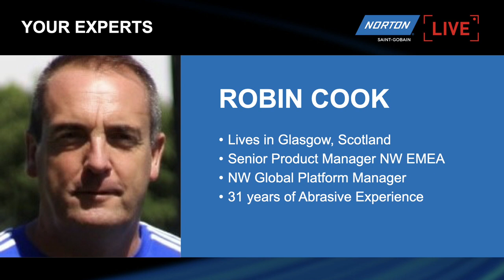Norton Live: How to use Norton Blaze Rapid Strip and Vortex Rapid Blend Discs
In this Norton Live Stream, Paul Gray presents the Blaze Rapid Strip and Vortex Rapid Blend non-woven discs.

Norton Blaze is often referred to as the 'toughest stripper around' thanks to its ceramic grain, anti-loading properties and durability when removing paint, rust and scale from any metal, stone and even wood. That said, it has excellent versatility, the product itself is gentle enough to avoid gouging or damaging the surface underneath, stripping only the surface layer away, as Paul shows in the demonstration.  The scratch pattern left behind creates a key for applying paint directly to the surface, or can easily be polished out with a blending disc. With its distinctive orange colour it's easily identifiable in each of it's many shapes and sizes.

Norton Vortex Rapid Blend is another star product thanks to its ability to deburr, blend and refine, cutting like a coarse disc whilst also finishing like a fine. The Vortex grain, tough nylon structure and CleanBond™ resin system combine to provide great results on stainless steel which can be seen in Paul's demonstration.  Vortex Rapid Blend is available in many different sizes and attachments for use on different machines including angle grinders, mini grinders and long neck grinders.

Do you have any questions for Paul or anything you'd like to see in future Live Streams?

or contact your local Norton distributor.